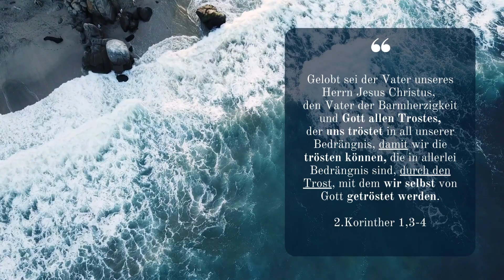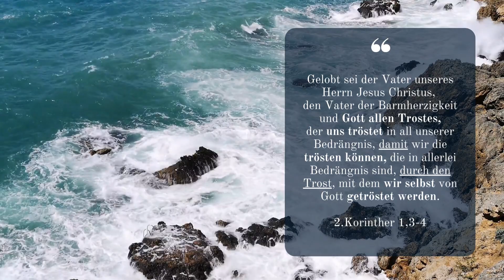Wie kann man jemanden trösten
Paulus lobt Gott als den Vater unseres Herrn Jesus Christus, den Vater der Barmherzigkeit und Gott allen Trostes. Wer die Geschichte von Paulus kennt, weiß, welche Herausforderungen er durchleben musste. Jeder von uns erlebt schöne, aber auch schwere Zeiten. In schweren Momenten getröstet und ermutigt zu werden, tut SO gut. Paulus spricht aber von einem besonderen Trost, den er empfangen hat. Kennst du diesen übernatürlichen Trost, der vom Gott des Trostes kommt? Gott tröstet uns also in all unserer Bedrängnis mit seinem kraftvollen Wort. Und als Getröstete können wir die, welche auch in Bedrängnis sind trösten. Doch jetzt wird es spannend. Wir sollen sie nicht mit irgendwelchen Floskeln trösten, sondern mit den Worten, mit denen wir selbst von Gott getröstet worden sind. Es ist dieser übernatürliche Trost Gottes, der dich liebevoll annimmt, dich stärkt, ausrichtet und dir eine sichere Zukunft gibt.